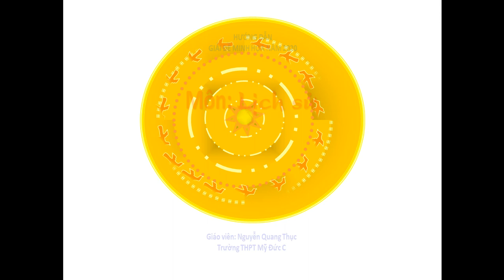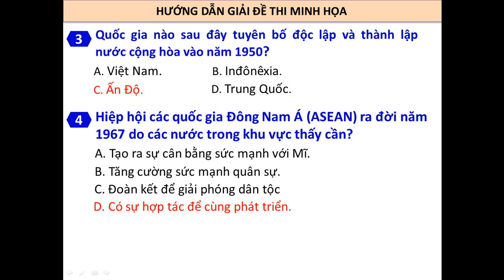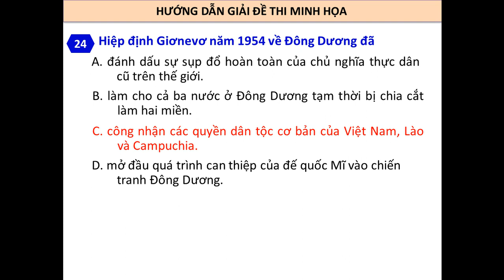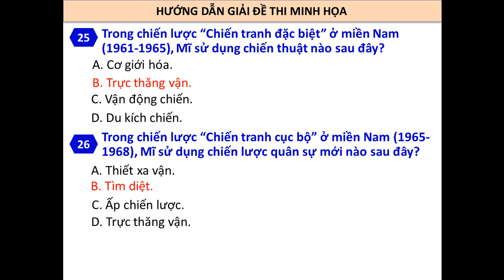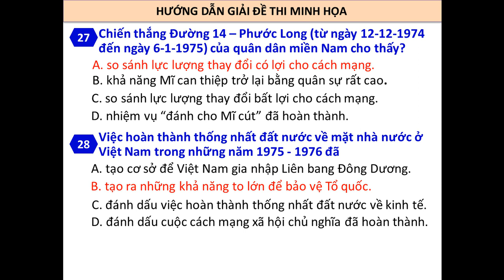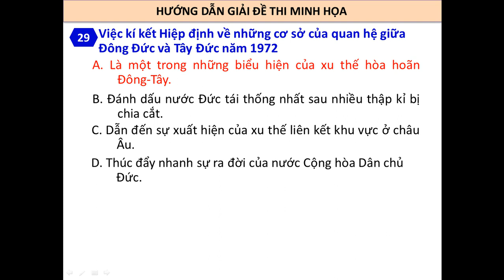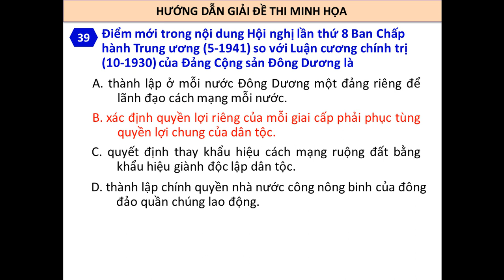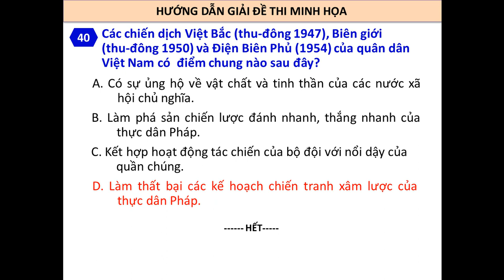Hướng dẫn giải đề minh họa môn Lịch sử 2020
Bài giảng của thầy Nguyễn Quang Thục - Giáo viên trường THPT Mỹ Đức C